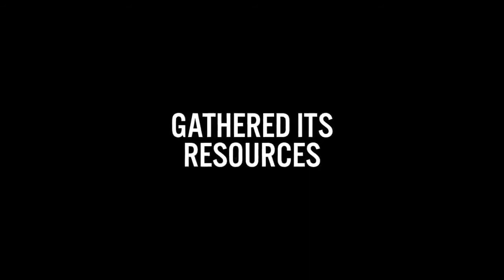Minecraft Adventure Update TRAILER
TheMaskedMMGR=